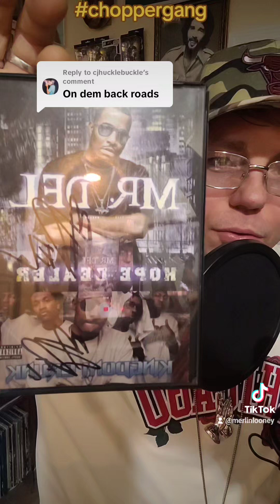( On Dem Old Back Roads )